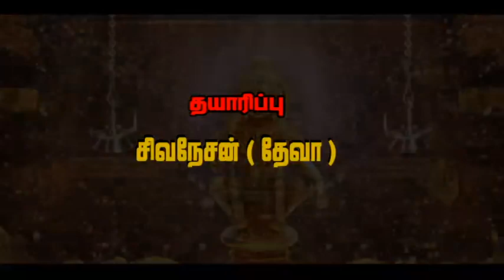அடிக்கடி சொல்லும் திருநாமம் ஐயப்பன் திருநாமம் ' Adikakadi sollum thirunamam '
பிரான்ஸ் லாக்குர்ணோவ் ஐயப்பன் ஆலயதிற்க்காக பிரான்ஸ் சிவனேசன் தேவா அவர்களினால் தயாரிக்கப்பட்ட மணிகண்டன் மணிநாதம் பக்தி ஒலிப்பேழையில் இருந்து '

இசை:சாய்தர்சன்
வரிகள்:கவிஞர் வேலணையூர் சுரேஸ்
பாடியவர்:கோகுலன் சாந்தன்
ஒலிப்பதிவு ஒலிக்கலவை:சாய்தர்சன்
ஒளிப்பதிவு:ஐனா சிவன் கலையகம்
படத்தொகுப்பு:As பிரசாத்
தயாரிப்பு:சிவநேசன் தேவா பிரான்ஸ்

lirycs: kavijar velanaiyoor sutes
singer:kokulan santhan
Audio mix and master:saitharsan
vediographi:jana sivan studio
vedieo editing:As pirsath
production: sivanesan theva